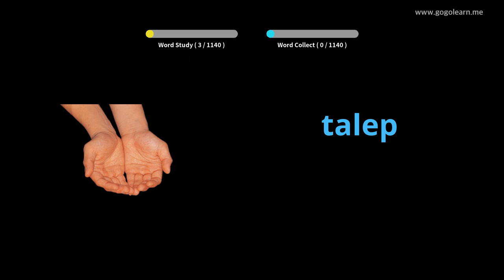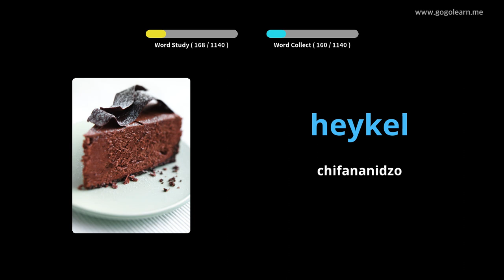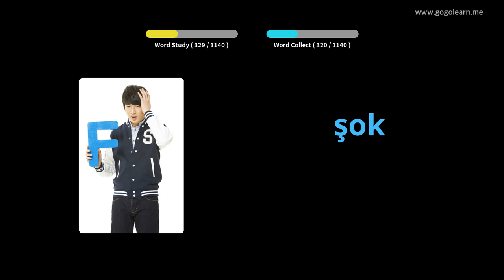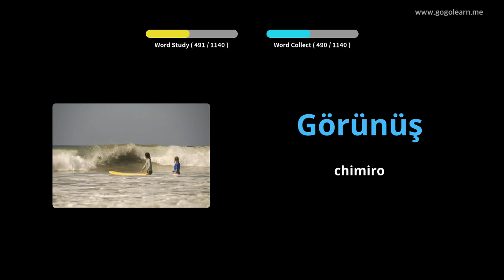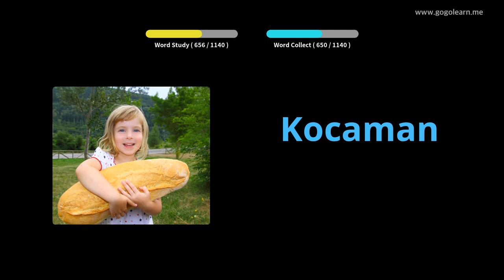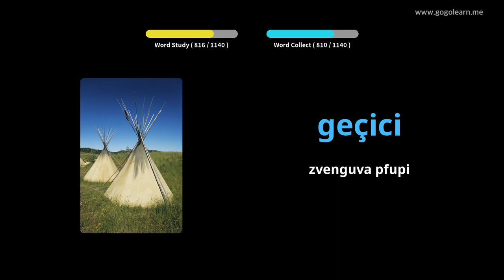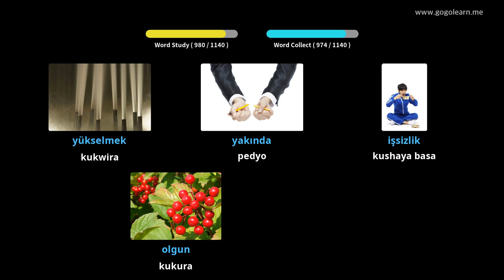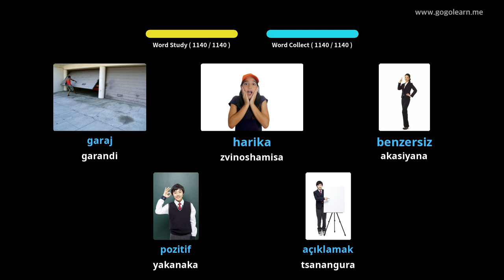Turkish Vocabulary Mudzidzi | Golearn